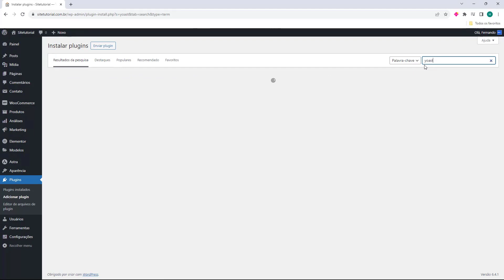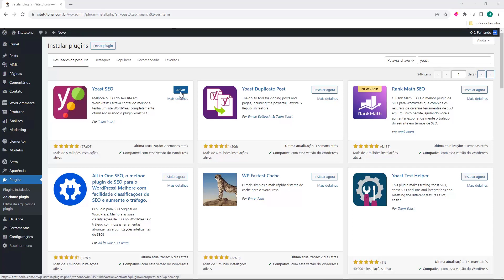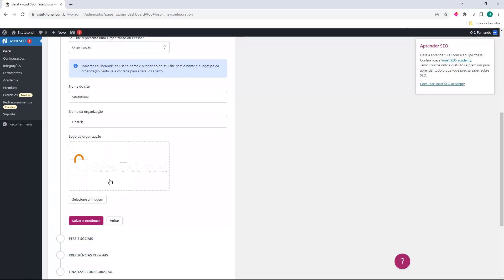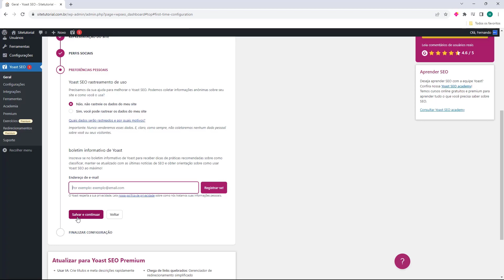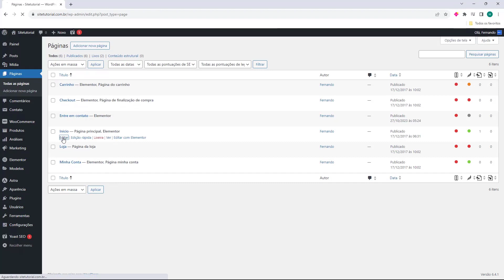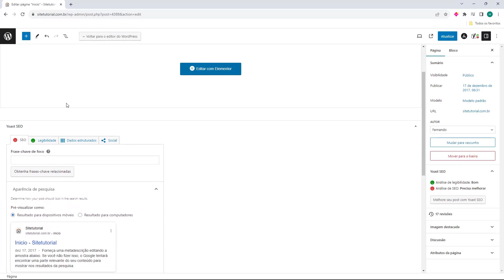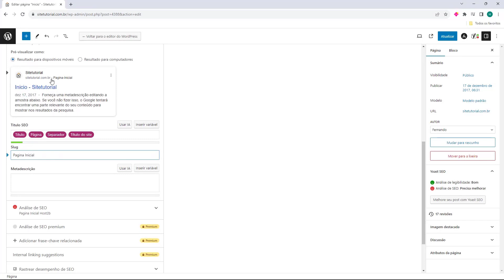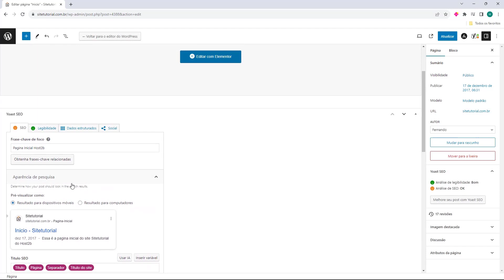WORDPRESS: Melhorar SEO do seu Site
Aprenda Como melhorar o SEO do seu Site WORDPRESS facilmente e em poucos minutos